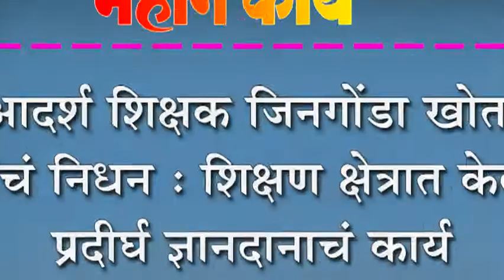आदर्श शिक्षक जिनगोंडा खोत यांचं निधन : शिक्षण क्षेत्रात केलं प्रदीर्घ ज्ञानदानाचं कार्य